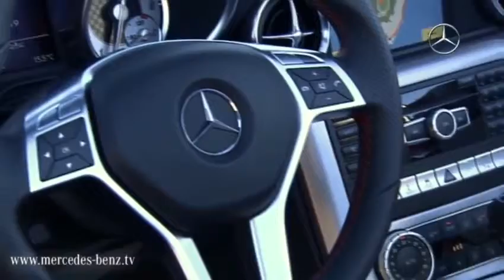The New Mercedes Benz SLK Passion meets efficiency 480p